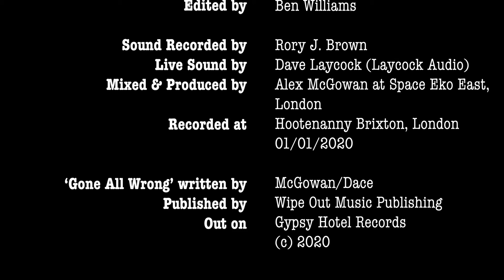The Future Shape Of Sound - "Gone All Wrong" (live, NYE 01/01/2020)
Full band line-up at The Hootenanny Brixton NYE 2019.